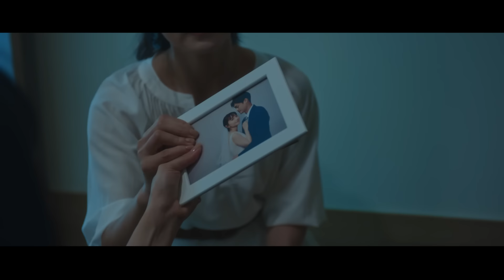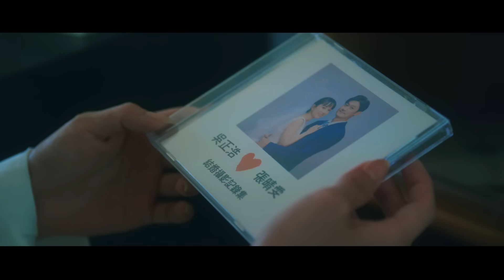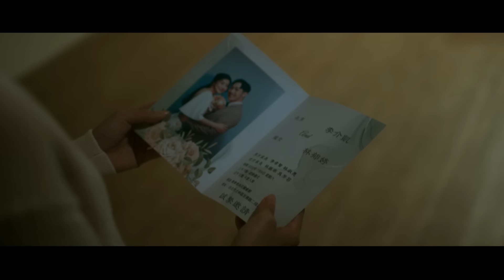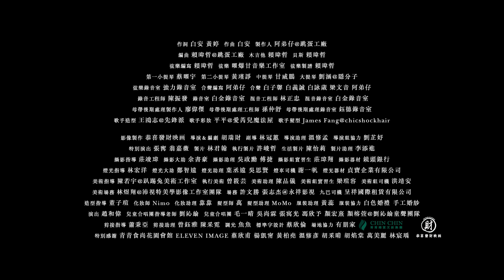梁文音 Wen Yin Liang 〈好好對待她〉Official Music Video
☁️不可能還沒追蹤梁文音吧

「正能量歌姬」梁文音 反轉眼淚的祝福〈好好對待她〉
創作才女白安與金曲獎最佳作詞人黃婷   聯手打造愛情樂句
梁文音展現逆光下的愛與勇氣

梁文音2022年全新專輯《好好對待她》
9/23開始預購

梁文音最想保留的一首歌〈好好對待她〉專輯以此為名
被傷痕親吻過  對幸福依然充滿期待

專輯收歌之際，這首歌是梁文音親自挑選的重要歌曲。白安的詞曲極具特色，充滿敘事的旋律，歌詞部份加入黃婷的畫龍點睛，文音以第三人稱視角娓娓道來給女孩們走入婚姻的神聖祝福。當人生從「我們」回到「我」，梁文音更加珍惜那可以成為「我們」的運氣。儘管步入禮堂的那一刻有再多的懷疑與恐懼，只要簡單一句話，就能總結所有祝福眼神裡傳遞出的：｢請你一定要好好的對待她｣。

製作人阿弟仔老師，讓編曲搭配歌詞的走向，從鋼琴一點一點的堆疊，到扣人的弦樂響起、最後由管風琴揭開一場磅礡的盛宴。文音細膩與收放自如的歌聲，配上故事層次分明的編曲，彷彿可以看見一場浪漫的婚禮就在眼前。她希望透過這首歌傳遞出真愛是值得被祝福的，而再次相信愛情是一種勇氣。願每個處在不同感情故事線中的人，就算曾經摔得支離碎裂，也能重拾自信，繼續追求真愛，像現在的她一樣，對幸福依然充滿期待！比較特別的是，錄製這首歌曲時，文音特別邀請從小圍繞著她長大的姪子和姪女，一同參與和聲錄製。專程北上的姪子和姪女，純真動人的歌聲，配上管風琴的音樂編排，為歌曲增添單純、真摯的元素。對文音來說，能在專輯中，跟自己的親人一起留下一個值得紀念的作品，感受更加深刻與開心。

全新專輯《好好對待她》承載了梁文音4年的內心轉變
如果10首作品是鋪往幸福的紅毯協奏曲
她的歌聲就是那雙 牽你走過疑惑恐懼的暖手

 《好好對待她》專輯的詞曲統籌黃婷，在與文音合作這張專輯時，見證了文音最起伏的時刻，也見證了文音在音樂上的真摯，每一首歌曲都是文音最真實的內心紀錄。從受傷到懊悔；到反省、領悟，文音都走過來了！ 她選擇繼續相信愛情，繼續用歌聲闡述未完成的樂章，她讓自己隱沒在觀禮席裡，只保留她炙熱的歌聲，讓這10首全新歌曲像鋪往幸福的紅地毯，支撐著你每個疑惑猶豫的時刻，直到你繼續選擇相信愛情！

9/23開始預購

音樂製作
作詞 Lyricist：白安、黃婷
作曲 Composer： 白安
製作人 Producer：阿弟仔Adia (跳蛋工廠EGGO Music Production)
編曲 Arrangement：賴暐哲 Steven Lai (跳蛋工廠EGGO Music Production)
木吉他 Acoustic Guitar：賴暐哲 Steven Lai
貝斯 Bass：賴暐哲 Steven Lai
弦樂編寫 Strings Arrangement：賴暐哲 Steven Lai
弦樂 Strings：曜爆甘音樂工作室 Just Busy Music Studio
弦樂製譜 Copyist：賴暐哲 Steven Lai
第一小提琴 First Violin：蔡曜宇 Shuon Tsai
第二小提琴 Second Violin：黃瑾諍 Chin-Cheng Huang
中提琴 Viola：甘威鵬 Weapon Gan
大提琴 Cello：劉涵(隱分子)  Hang Liu
弦樂錄音室 Strings Recording Studio：強力錄音室 Mega Force Studio
合聲編寫 Backing Vocal Arrangement：阿弟仔
合聲 Backing Vocals：白子馨、白義誠、白詠葳、梁文音、阿弟仔
錄音工程師 Recording Engineer：陳振發 Jansen Chen
錄音室 Recording Studio：白金錄音室 Platinum Studio
混音工程師 Mixing Engineer：林正忠 Jerry Lin
混音錄音室 Mixing Studio：白金錄音室 Platinum Studio
母帶後期處理製作人 Mastering Producer：廖偉傑 Jie
母帶後期處理工程師 Mastering Engineer：孫仲舒 MT Sun
母帶後期處理錄音室 Mastering Studio：鈺德錄音室 U-tech Studio

影像製作
影像製作  恭喜發財映画
導演&編劇  胡瑞財
副導  林冠蕙
導演助理  溫修孟
導演組協力  劉芷妤
特別演出  張寗、翁嘉薇
製片  林君翰
執行製片  許峻哲
生活製片  陳怡莉
製片助理  李添進
攝影指導  莊竣瑋
攝影大助  余書豪
攝影助理  吳政勳、傅捷
攝影組實習生  莊瑋翔
攝影器材  鏡頭銀行
燈光指導  林宏洋
燈光大助  鄭智遠
燈光助理  葉丞遠、吳思賢
燈車司機  謝一帆
燈光器材  貞寶企業有限公司
美術指導  陳若宇@趴踢兔美術工作室
執行美術  曾筱芸
美術助理  陳品儀
美術組實習生 梁瑄容
美術組司機 洪靖安
美術場務  林煜翔@沛視特美學影像工作室團隊
場務  許文勝、張志杰@永祥影視
九巴司機  呈祥國際租賃有限公司
造型指導  董子瑄
化妝師  Nimo
化妝助理  靠靠
髮型師  萬
髮型助理  MoMo
服裝助理  黃蕊
服裝協力  白色婚禮 手工婚紗
藝人團隊
化妝師   Arial ping平平@愛芮兒魔法屋
髮型師  James Fang @chicshockhair
造型師 王鴻志@先鋒派企業社

演出  趙和偉
兒童合唱團指導老師  劉沁綸
兒童合唱團  毛一晴、吳尚霖、張寓光、馮欣予、顏宏熹、顏榕萱@劉沁綸童聲團隊
剪接指導  蕭秉亞
剪接助理  曾鈺雅、陳采霓
調光  魚魚
標準字設計  蔡欣倫
場地協力  有朋家、青青食尚花園會館
特別感謝  青青食尚花園會館、ELEVEN IMAGE、蔡欣甫、楊凱甯、黃柏堯、溫修彥、胡采晴、胡焰棠、萬美麗、林宸瑀

〈好好對待她〉

作詞 : 白安 / 黃婷 作曲 : 白安

今天當她站在台上
凝視你的目光 滿心虔誠宣讀著誓約
你會看見一個女孩閃閃發亮

她滿腹期盼的日子終於到來
一束玫瑰 對你們即將擁有的家
既期待又怕受傷 愛能讓一個人由青至橙

請你一定要好好對待她
讓她為自己的選擇 驕傲著
帶她去看更美麗的地方
讓她的靈魂再沒有悲傷
再沒有悲傷
好好對待她

相愛的人未來都會很好的
只因每段付出的真誠
皆是通往幸福的旅程

當她這次答案是肯定的
就算世界明天要沈沒
我也會為了她大聲歌唱

再沒有悲傷
好好對待她

讓她為自己所愛的 喜悅著
帶她航向更寬闊的海洋
讓她的心 永遠如孩子般透亮
如孩子般透亮
好好對待她